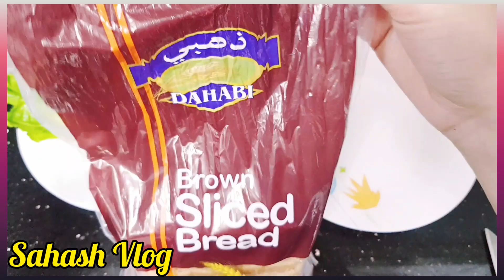Weight Lose Sandwich | Lose Weight Fast | Lose Weight Diet Plan || sahash vlog #112